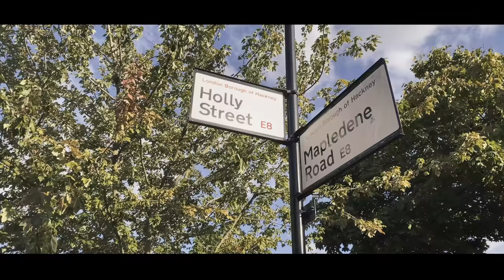Jay Robbo - Huddersfield (Official Music Video)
Jay Robbo's debut single "Huddersfield"

Video Directed by - Ben Atkinson-Smith
Edited by - Ben Atkinson-Smith & Shann Kotecha
Song Produced by - Leo Tribe
Song Mixed & Mastered by - Leo Tribe & Ben Claughan

Also available on streaming platforms - smarturl.it/fqb7og